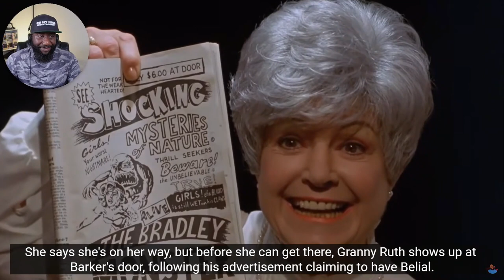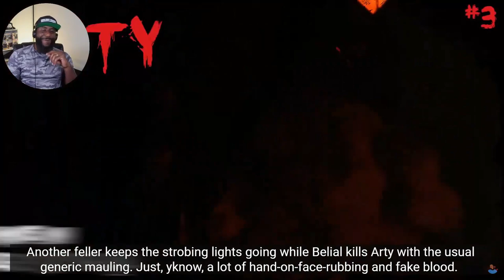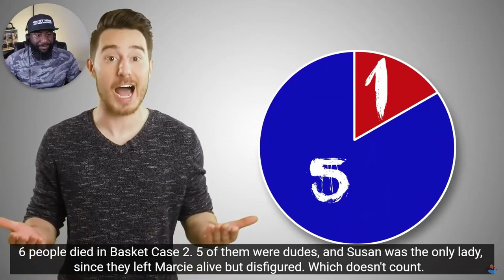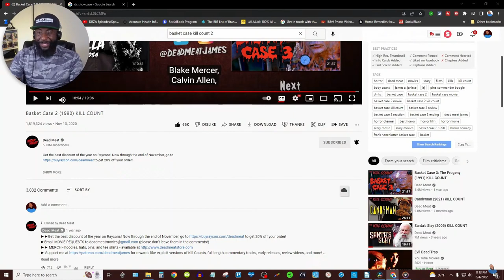Basket Case 2 Kill Count Reaction | Dead Meat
Watch Mike's reaction to @DeadMeat's Basket Case 2 Kill Count!

This was originally watched during a livestream on the @OnMyMindEntertainment channel with members.